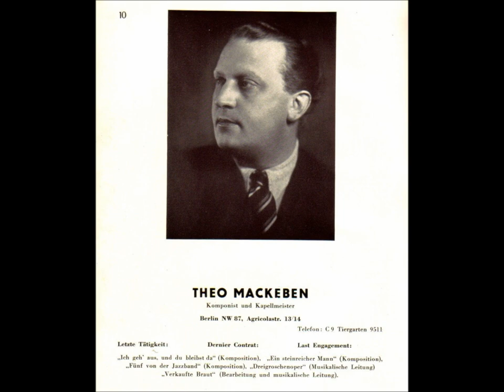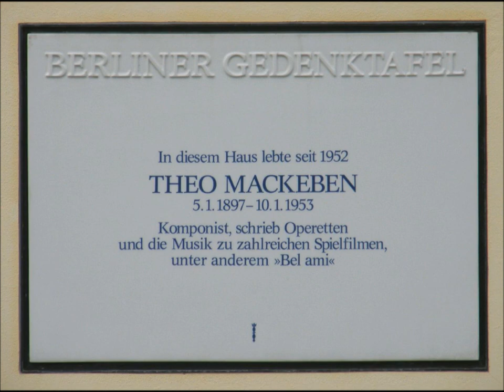RUBENS : overture to the opera composed by THEO MACKEBEN (courtesy Donizetti)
Theo Mackeben who succesfully composed in the Berlin of the 20-ies and further and who made his name above all through film music, was agreat fan of romantic italian opera. He based his ouverture on motifs selected from Donizetti's La Favorite.
This re-dsicovery of this fine music came through the efforts of the excellent conductor Peter Falk and his SWR Radio orchestra.
The ouverture is performed live during a Gala night